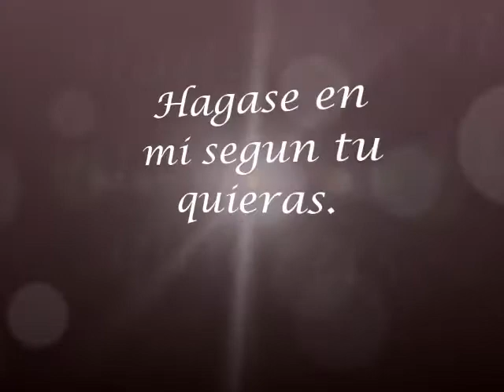SOLEMNIDAD DE LA ENCARNACIÓN DEL SEÑOR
Hoy, 25 de Marzo,celebramos esta gran Solemnidad del Señor, que ha querido elegirse por morada, el vientre de María, y hoy más que nunca, la fe en DIOS, por medio de su esclava, es estrella en nuestra espera.
Dice San Bernardo de este diálogo:
Oíste, Virgen, que concebirás y darás a luz a un hijo; oíste que no será por obra de varón, sino por obra del Espíritu Santo. Mira que el Ángel aguarda tu respuesta, porque ya es tiempo que se vuelva al Señor que lo envió. También nosotros, los condenados infelizmente a muerte por la divina sentencia, esperamos, Señora, esta palabra de misericordia.

Se pone entre tus manos el precio de nuestra salvación; en seguida seremos librados si consientes. Por la Palabra eterna de Dios fuimos todos creados, y a pesar de eso morimos; mas por tu breve respuesta seremos ahora restablecidos para ser llamados de nuevo a la vida.

Por ello, con fe renovada y amor humano a lo Divino, digamos como la Virgen: " HÁGASE EN MI, SEGÚN TU QUIERAS!